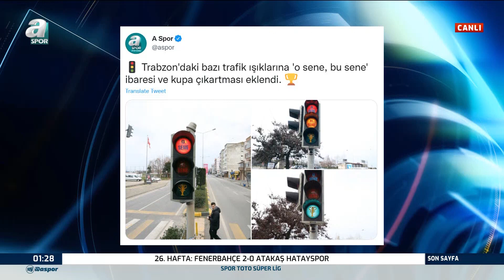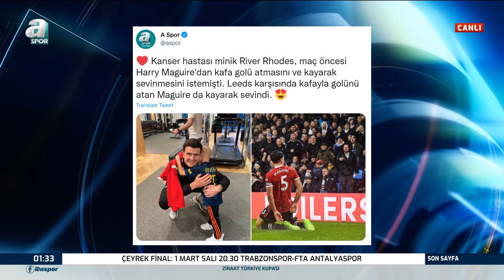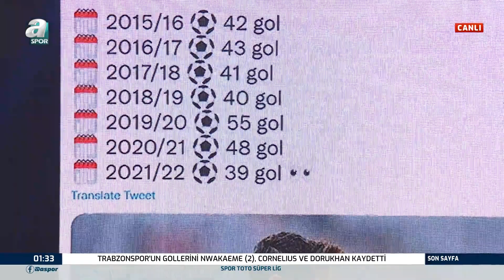Trabzon'da Trafik Işıklarına O Sene Bu Sene Ve Kupa Çıkartması Eklendi / A Spor / Son Sayfa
Trabzon'da Trafik Işıklarına O Sene Bu Sene Ve Kupa Çıkartması Eklendi / A Spor / Son Sayfa / 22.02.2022